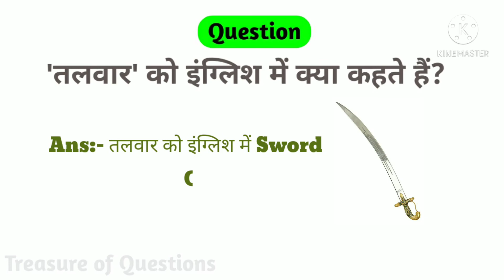तलवार को इंग्लिश में क्या कहते हैं || talwar ko english mein kya kahate hain || talwar ki meaning